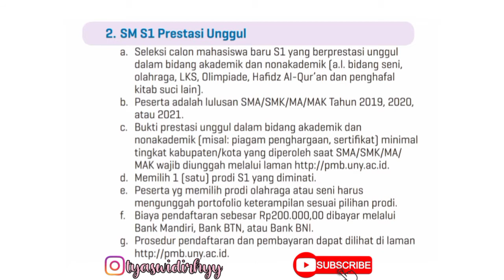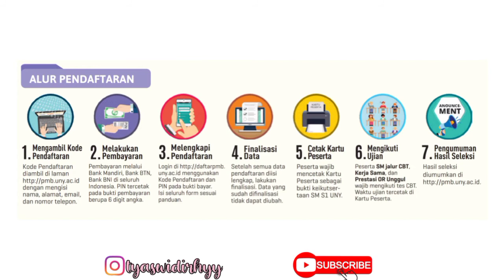MASUK UNY JALUR PRESTASI UNGGUL | udah dibuka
tonton videoku yang lain juga yaa

edit video : Inshot Pro
thumbnail : Pixelab
take video : HP Xiaomi Redmi 9